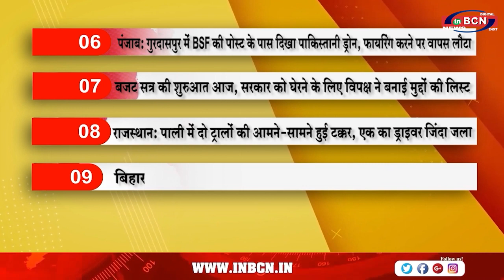Top 10 सुर्खिया | INBCN NEWS